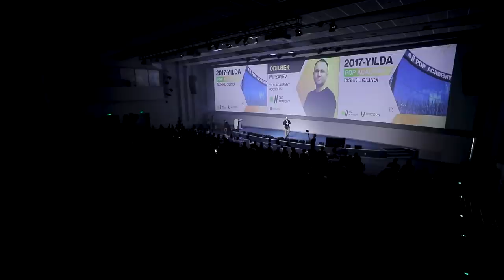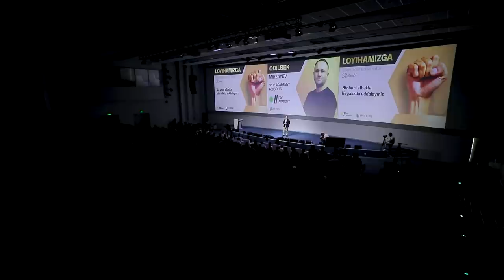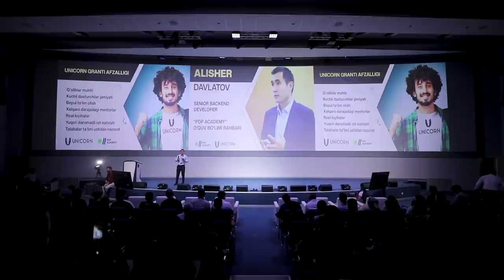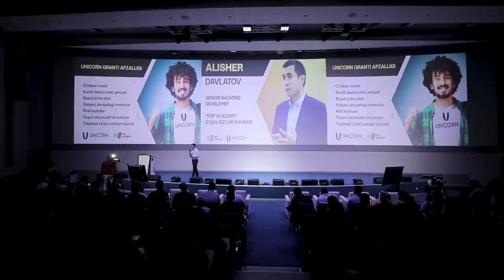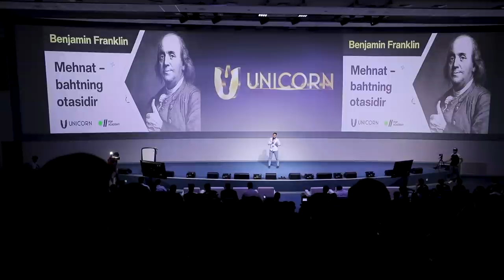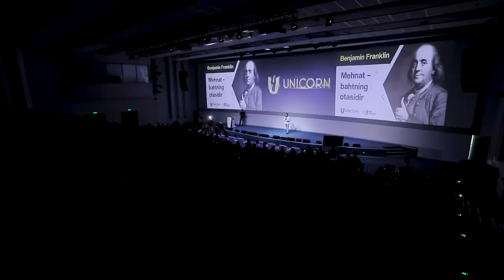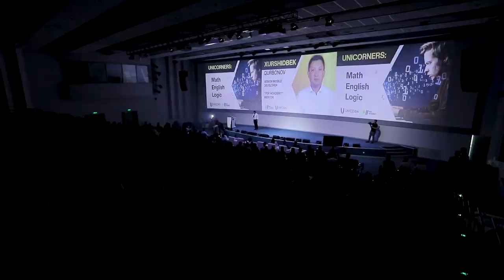UNICORN KONFERENSIYASI (To'liq video) | PDP Academy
19-sentabr kuni Inha Universiteti tadbirlar zalida PDP Academy jamoasi tomonidan "Unicorn" konferensiyasi o'tkazildi. Tadbir "Unicorn" ta'lim granti loyihasi ishtirokchilari, saralangan yoshlar uchun tashkillashtirildi.

Konferensiyada yurtimizning muvaffaqiyatli IT-tadbirkorlari va dasturchilari, shu jumladan Muzaffar Karabaev, Laziz Adhamov, Zafarbek Ibrohimov, Odilbek Mirzayev, Azizjon Gapparovlar o'z nutqlari bilan ishtirok etishdi hamda yoshlarga o'z tavsiyalarini berishdi.

"Unicorn" konferensiyasida yoshlar IT dunyosida ularni nimalar kutayotgani, dasturlash sohasida muvaffaqiyatga erishish uchun nimalarga e'tibor qaratish lozimligi, shuningdek, imkoniyatlardan unumli foydalanish, ma'suliyat va ishga bo'lgan ishtiyoqning muhimligi haqida ma'lumotlarga ega bo'lishdi.

00:00 Trailer
02:00 Konferensiya ochilish qismi
07:49 Odilbek Mirzayev "PDP Academy", "Unicorn" loyihasi va uning maqsadi haqida
25:03 Muzaffar Karabaev dasturlash sohasida muvaffaqiyat qozonish haqida
39:20 Laziz Adhamov maqsadga erishishda dadillik va o'z ishidan rohat olishning roli haqida
51:07 Zafarbek Ibrohimov hozirgi kundagi imkoniyatlar va IT sohasida o'sish yo'llari haqida
1:00:57 Azizjon Gapparov IT sohasida biznes fikrlash va "Unicorn" loyihasi beradigan imkoniyatlar haqida
1:12:02 Nodir Nazarov o'zining "Google" kompaniyasigacha bosib o'tgan yo'li haqida
1:16:42 Alisher Davlatov "Unicorn" loyihasi doirasida o'qish jarayoni, yo'nalishlar va rejalar haqida
1:25:11 Behzod Ikramov "Unicorn" loyihasi muhiti, imkoniyatlari va majburiyatlari haqida. Maqsadga erishishda mehnat va intizomning roli.
1:48:46 Xurshidbek Qurbonov "Unicorn" loyihasida ta'lim beruvchi mentorlar haqida. Hayotimizda ota va ustozning roli. Maqsad bilan harakat qilish kerakligi to'g'risida.
01:59:54 Odilbek Mirzayev konferensiyaning maqsadi va natijaga erishish haqida.
02:03:15 Konferensiyaning yakunlanish qismi.

🔔 Dasturlash sohasiga oid boshqa eng qaynoq suhbatlarni o'tkazib yubormaslik uchun YouTube kanalimizga obuna bo'ling.